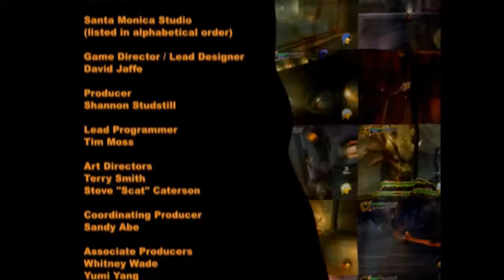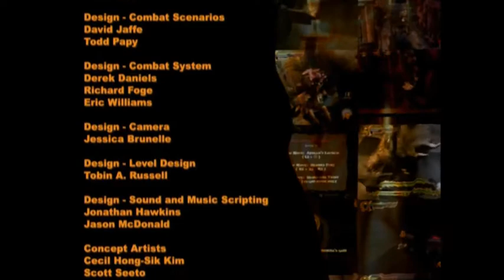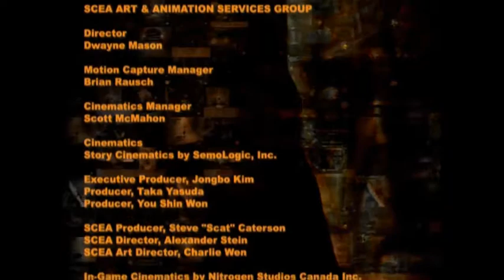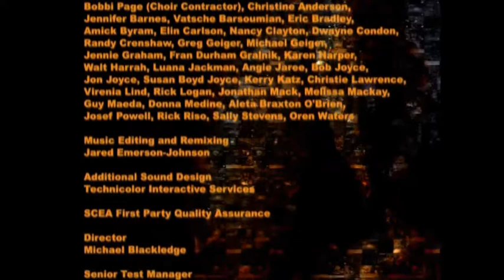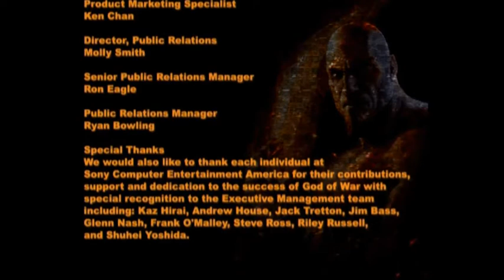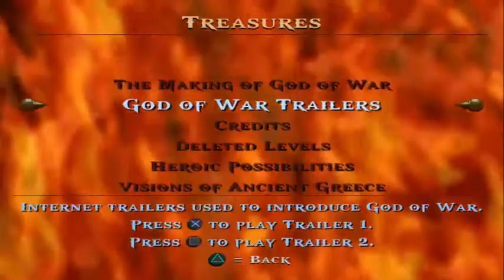|29|FINALE| Spartan Salt (God of War W/Neon) Battle of Gods